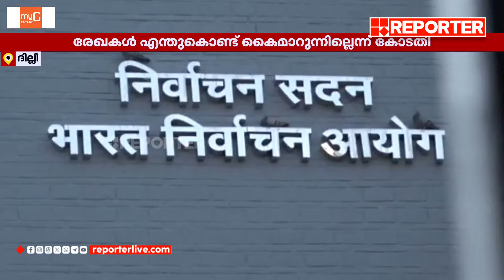തിരഞ്ഞെടുപ്പ് ബോണ്ട് കേസില്‍ കേന്ദ്രസർക്കാരിന് വീണ്ടും തിരിച്ചടി | Electoral Bonds Case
With Regards
Team RBC